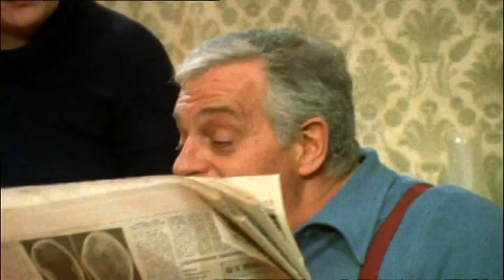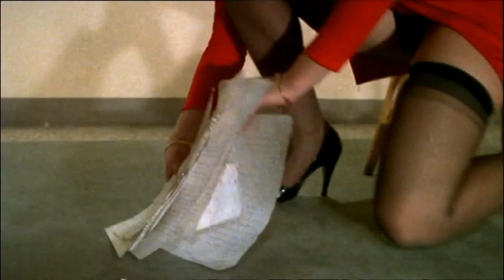Pierino Contro Tutti (Trailer Originale)